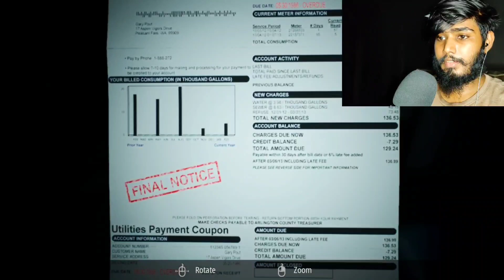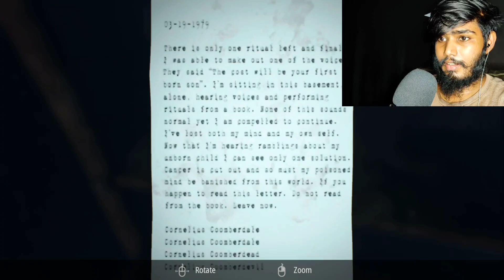Infliction Horror game | Part 3 | Tamil | This game is killing me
Infliction is a first person horror game , This game is one of the best and creepiest game so far , I couldn't sleep after playing this game , The visuals and sounds keep coming to my mind during sleep .

You can try my other gaming videos and crazy videos . Thank you.